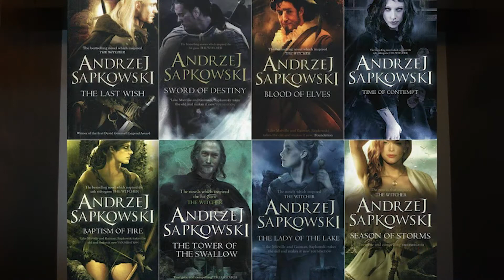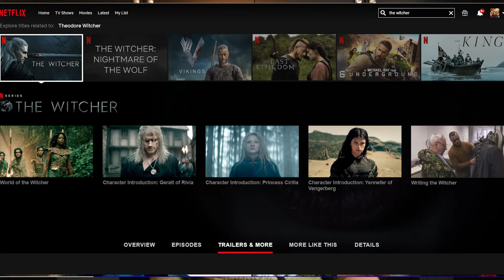Ryan Reviews Presents: Smash Hit or Trash Flick?? Netflix's The Witcher Season 1!!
In this review we look at the Witcher series was released by Netflix, exclusively to it's own streaming service, on December 20, 2019. Season two has been announced by Netflix to be released sometime 2021. The series is based on the book series by Polish author Andrzej Sapkowski, which have already been converted in to a video game series (3 games to date) by CD Projekt Red. Season 1 is based on the books Last Wish and Sword of Destiny, both of which are short stories preceding the main Witcher Saga. The Witcher is a Medieval-inspired time piece, and this iteration is non-linear featuring multiple time lines gradually moving toward one point in the time line.

This my review after watching the series to determine if Netflix has created a Smash Hit or a Trash Flick!! What do you think of the Witcher from Netflix??

Thank you for checking out this review today! If you like this video hit that thumbs up button!!

Come game with me on Steam, EA Origin, Xbox, Epic Games or PS4: SpartanEnE

Intro/Outro track produced and supplied by WCKD, check him out on Spotify!!